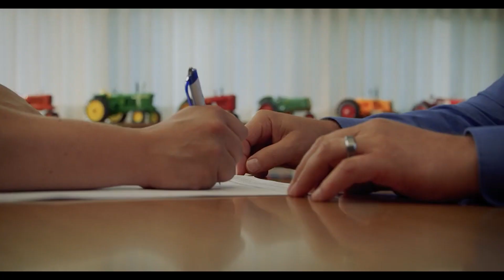The Hole in One Show Podcast with Dave Schultz - Episode 1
Join us for the very first episode of The Hole in One Show Podcast with Dave Schultz. Today we have some great guests including Taylor Henrickson (Season 4 Episode 3 winner of The Hole in One Show), David Morgan (credited for saving University of Minnesota golf from extinction in the early 2000’s), Rose Solberg (ND State Champ as a Freshman and Russ Newman Junior Champion) and Zach Skarperud (ND State Runner up and Russ Newman Junior Champion).

Note: This video has been re-uploaded at a later date to fix an error.